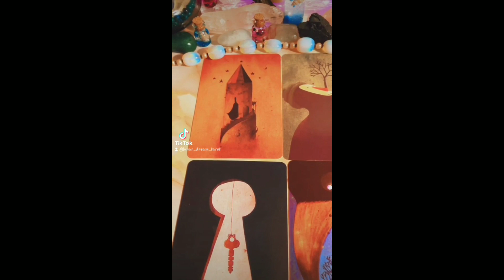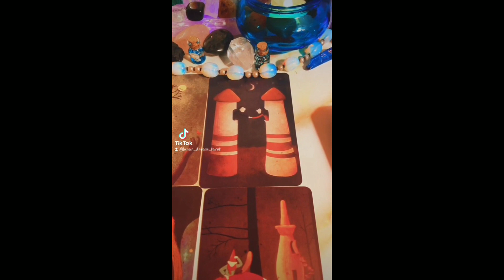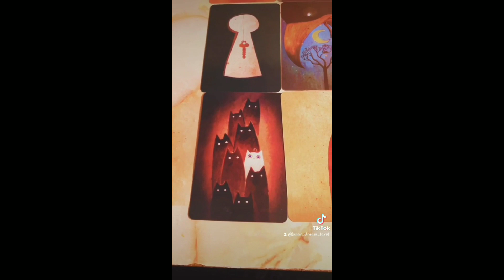WHAT ARE YOUR DREAMS TRYING TO TELL YOU? (SHORT GENERAL MESSAGE)♥️🧿🦋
Please approach this general reading with an open heart and mind. I hope you get the message that will help you to work with the energy you need to manifest your best outcome in life with your future spouse. Take all I say with a grain of salt.

If you don't like the energy, you can manifest different. Nothing is set in stone.

General message. Take only what Resonates.

MY INTRO MUSIC IS BY: BAD HOMBRE MUSIC (On Spotify!)
SONG NAME: SANCTUARY
By law, I must advise on the below.

- Do not use a Tarot Reading to replace Professional/Medical/Legal/Business advice.

- The contents of a Tarot Reading are not legally binding.  Any Decisions and actions made or taken by you as a result of your Tarot Reading are your sole responsibility. I assume no legal liability for any damages, losses, or other consequences of any client decisions, subsequent to, or based on, my Tarot readings. Please use your own Common Sense and Judgment at all times.